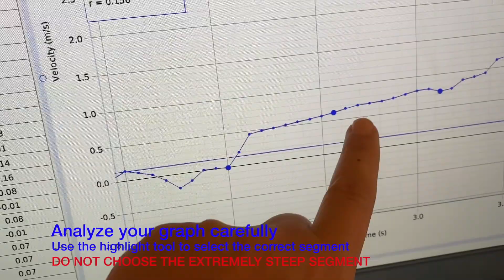Newton's 2nd Law Lab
A description of an investigation into Newton's 2nd Law